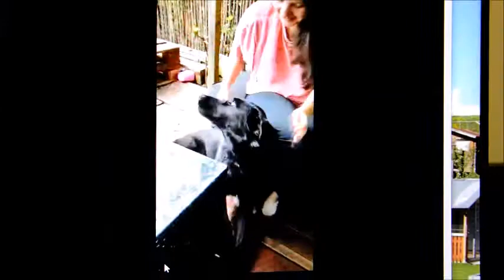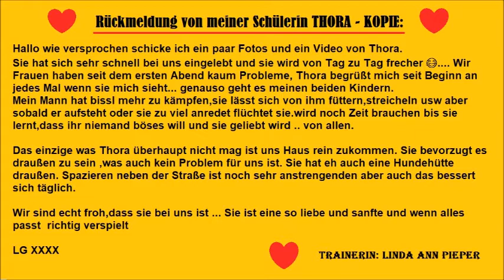2020 07 23 Rueckmeldung Schülerin THORA Linda Ann Pieper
Hallo wie versprochen schicke ich ein paar Fotos und ein Video von Thora.
Sie hat sich sehr schnell bei uns eingelebt und sie wird von Tag zu Tag frecher😂. Wir Frauen haben seit dem ersten Abend kaum Probleme, Thora begrüßt mich seit Beginn an jedes Mal wenn sie mich sieht... genauso geht es meinen beiden Kindern.
Mein Mann hat bissl mehr zu kämpfen,sie lässt sich von ihm füttern,streicheln usw aber sobald er aufsteht oder sie zu viel anredet flüchtet sie.wird noch Zeit brauchen bis sie lernt,dass ihr niemand böses will und sie geliebt wird .. von allen.
Das einzige was Thora überhaupt nicht mag ist uns Haus rein zukommen. Sie bevorzugt es draußen zu sein ,was auch kein Problem für uns ist. Sie hat eh auch eine Hundehütte draußen.
Spazieren neben der Straße ist noch sehr anstrengenden aber auch das bessert sich täglich.
Wir sind echt froh,dass sie bei uns ist ... Sie ist eine so liebe und sanfte und wenn alles passt  richtig verspielt
LG xxxx